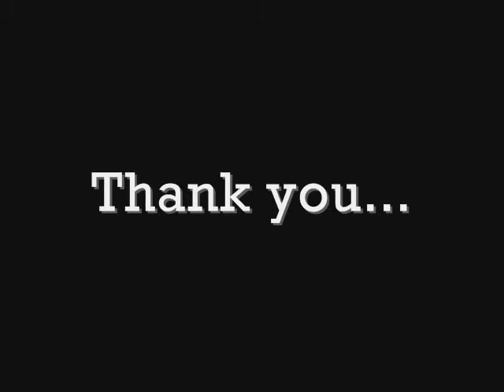Jetta, the Mer-kitty: RIP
Some video footage of a rescued cat playing in the motion sensor (scrub) sink at the animal hospital where I work.  This video was put together in less than five minutes, so the editing is nothing special...but I wanted everyone to see the cuteness.

The song is "I'm On My Way" by the Proclaimers.

EDIT: After being adopted by a wonderful and loving couple, Jetta unfortunately became very ill and passed away.  She was a very special girl, and we all miss her terribly!  Rest in peace, Jetta (now called Jamima).  We will see you at the Rainbow Bridge.